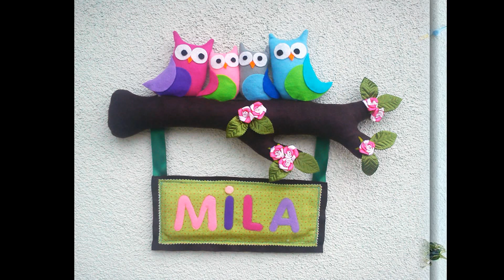Room Decor | Wall Decorations | Personalized Room Decor - handmade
Original personalized gifts for a lifetime memory! 💝💝💝

Thank you for stopping by and supporting my small businesses
🌏 Worldwide shipping

Creator: Petra Radic, My Felting Dreams - Handmade Quiet Books, Kids Art and Home Decor

The channel content is targeted to a general audience, it is intended for 13+ and "not made for kids". It’s safe/appropriate for everyone to watch.